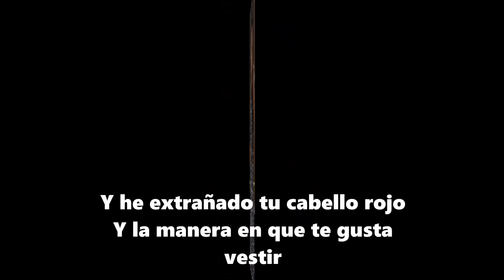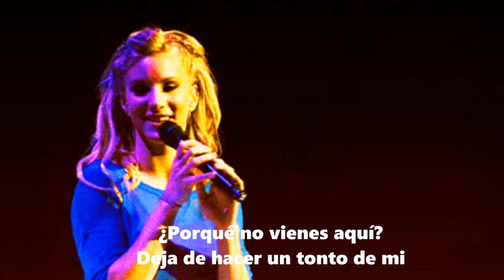Valerie Glee (Version 100) (Subtitulada en Español)